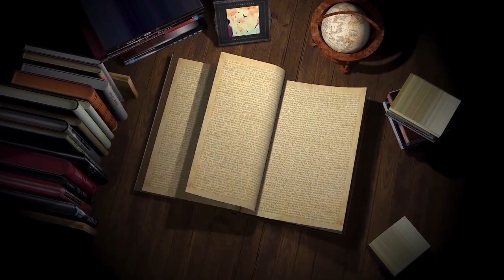The Bread of Life 16 | Psalm 1:3 Blessed Man's Fruitful Life | Fruit of the Holy Spirit | M.A.Shiloh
Our Mission
 " Equipping The Believers To Defend Their Faith."

Logos Bible School Faisalabad

Logos Research Foundation Pakistan